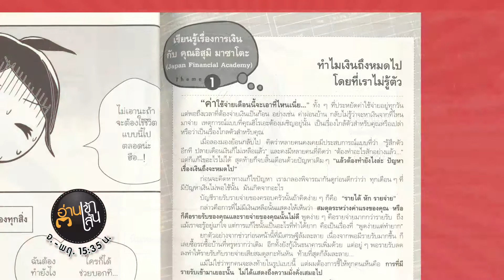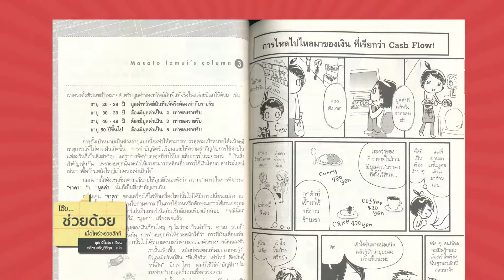โอ๊ย... ช่วยด้วย เมื่อไหร่จะรวยสักที ความรู้เรื่องการเงิน ที่ไม่มีใครบอกคุณ (ฉบับการ์ตูน)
คนเราทุกคนล้วนอยากมีชีวิตที่ดี มีฐานะการเงินเพียงพอที่จะทำให้ชีวิตความเป็นอยู่ดีขึ้น ดังนั้นการเรียนรู้เรื่องการบริหารจัดการเงินจึงเป็นเรื่องที่จำเป็นและมีความสำคัญอย่างยิ่ง เพราะการที่จะมีฐานะการเงินที่ดีนั้น นอกจากต้องมี "ความสามารถในการหารายได้" แล้ว สิ่งที่สำคัญไม่แพ้กันก็คือ "ความสามารถในการบริหารจัดการเงิน"

หนังสือ "โอ๊ย... ช่วยด้วย เมื่อไหร่จะรวยสักที ความรู้เรื่องการเงิน ที่ไม่มีใครบอกคุณ" เล่มนี้ เป็นหนังสือดี และขายดีมากในประเทศญี่ปุ่น ที่อธิบายความรู้เรื่องการบริหารจัดการเงินให้เข้าใจง่ายๆ   ผ่านตัวการ์ตูน "อุดะ ฮิโรเอะ" ซึ่งจะช่วยให้ผู้อ่านสามารถนำหลักการของเนื้อหาจากประเทศญี่ปุ่นไปประยุกต์ใช้ในการบริหารจัดการเงิน เพื่อให้มีชีวิตที่ไม่ต้องวิตกกังวลทางด้านการเงิน   และมีชีวิตที่ดีได้

- แนะนำตัวละคร
- ทำไมถึงไม่มีเงินเก็บล่ะ... เป็นเพราะอะไรกันเนี่ย : เรื่องจริงเกี่ยวกับเงิน

บทที่ 1 หลุมพรางของการประหยัด
บทที่ 2 วิธีคิดให้ได้กำไรเพิ่มขึ้น
บทที่ 3 จริงหรือที่ว่าซื้อดีกว่าเช่า
บทที่ 4 วิธีดำเนินชีวิตไม่ให้ลำบากเรื่องเงิน
บทที่ 5 มีประกันไว้อุ่นใจจริงหรือ
บทที่ 6 ความกังวลในเรื่องบั้นปลายชีวิต
บทที่ 7 ความสามารถในการเลี้ยงลูก

- บทส่งท้าย : สิ่งที่สำคัญกว่าเงิน

ผู้เขียน : Uda Hiroe (อุดะ ฮิโรเอะ)
ผู้แปล : ชลิตา ขวัญสิริกุล
ราคา : 199 บาท